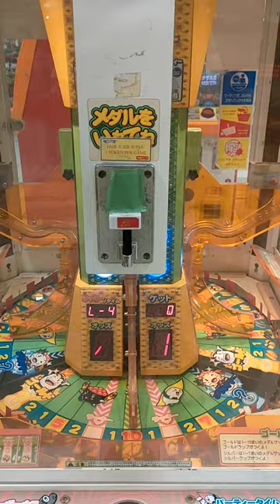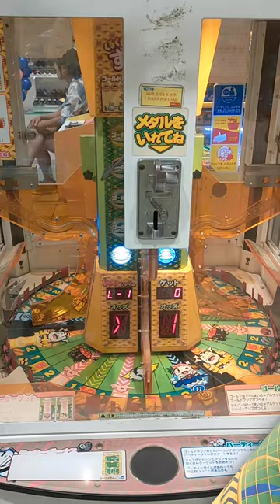Machine game for kids | Sengheng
Machine game for kids